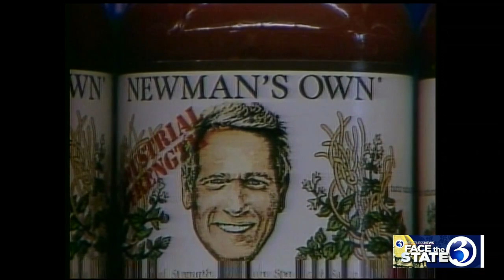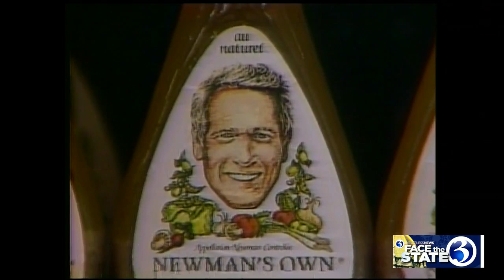FACE THE STATE FLASHBACK: Denise D'Ascenzo's interview with Paul Newman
Denise D'Ascenzo interviewed Paul Newman back in 1986.